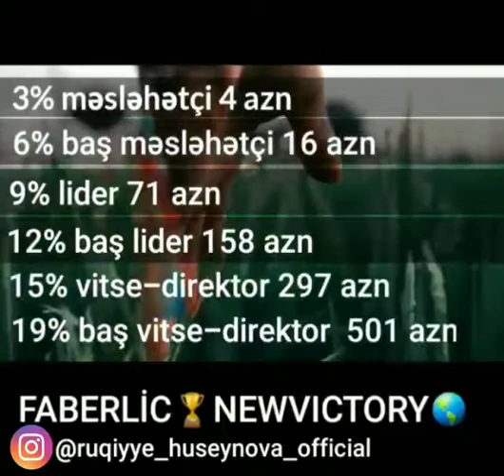Faberlic marketinq plani